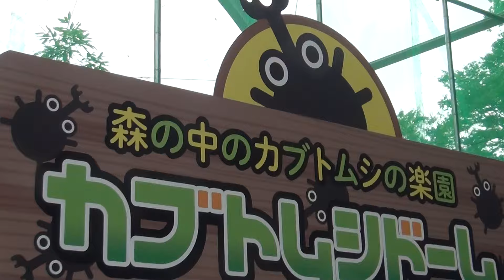「ムシムシランド」で季節限定で「カブトムシドーム」が開園してます カブトムシとの触れ合いコーナー 子供達も大喜びでした 福島県 田村市